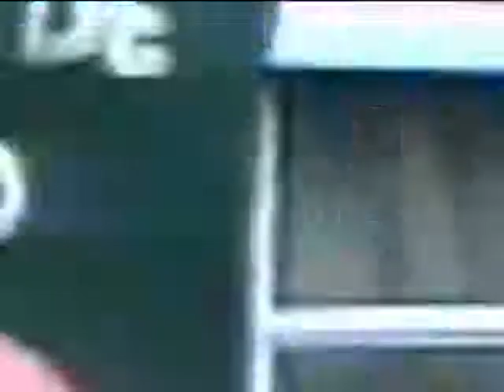Quilmes Boxing Club... 22do programa: 30-01-10 (Parte 4-5)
Programa de Boxeo conducido por Juan Carlos Martínez y Enrique Luis Rodríguez creado en la zona sur del Gran Buenos Aires, Argentina. Su contenido resalta la actividad pugilística profesional y amateur tanto nacional como internacional.